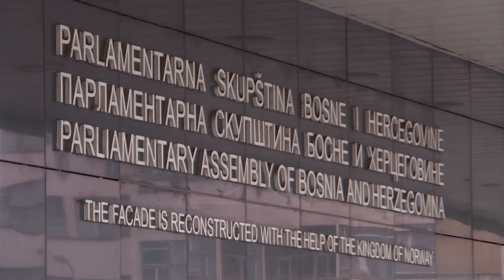SB UN vanredno zasjeda zbog BiH 30. aprila na zahtjev Rusije 28.04.2024.